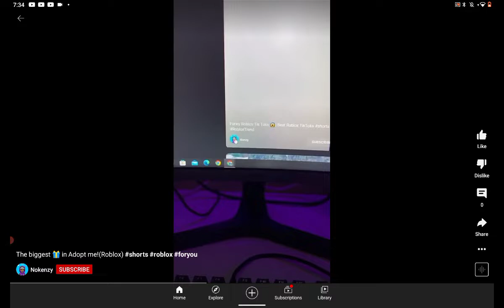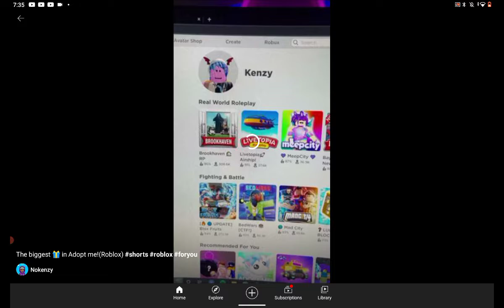scam bot on my recommended?